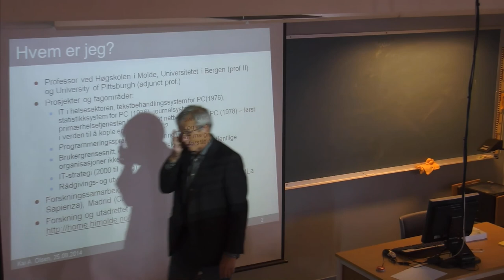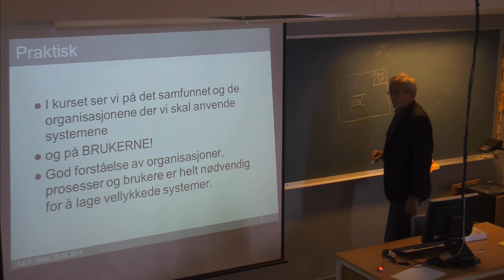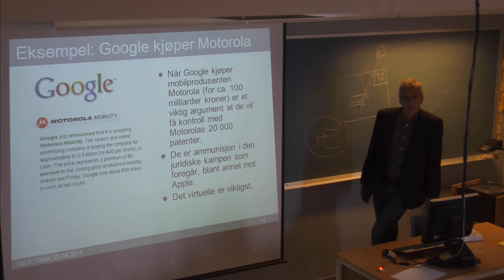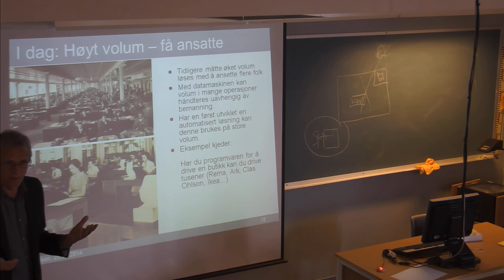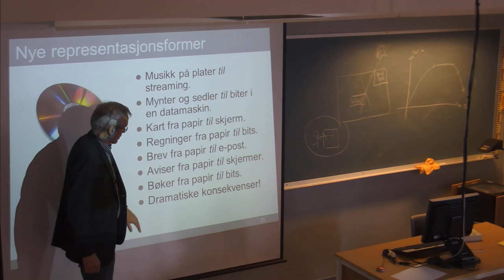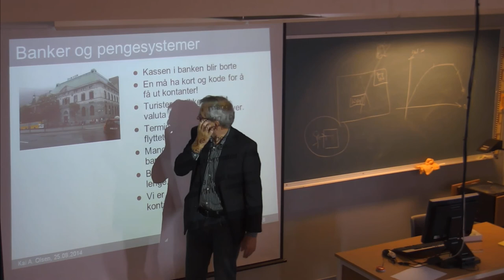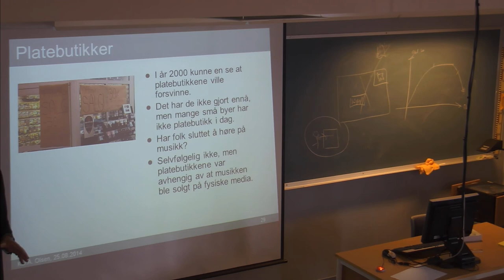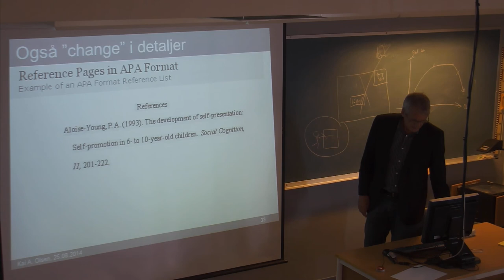01-F-01 Forelesning IBE110 (25. aug. 2014)